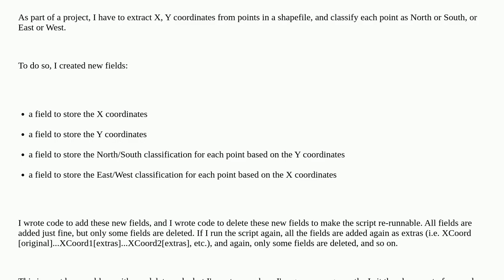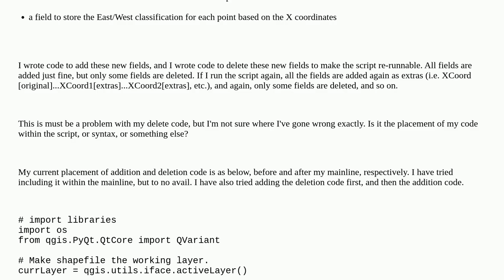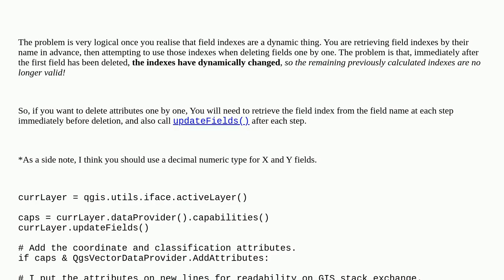Adding and deleting fields in shapefile using PyQGIS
A special thanks goes out to the community

  delete fields-attributes qgis-3 pyqgis shapefile